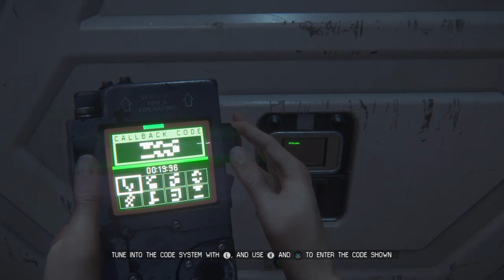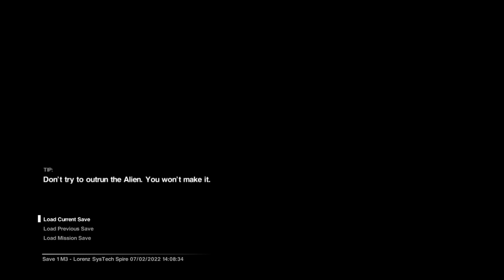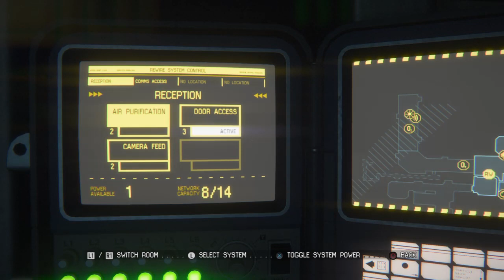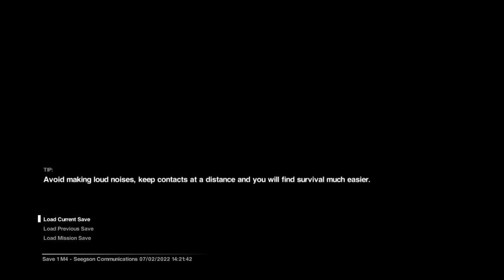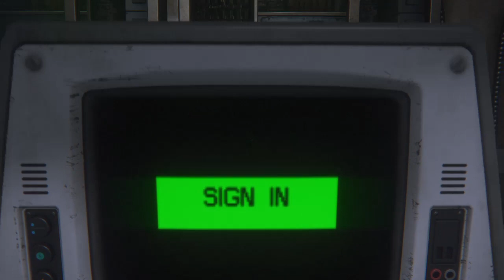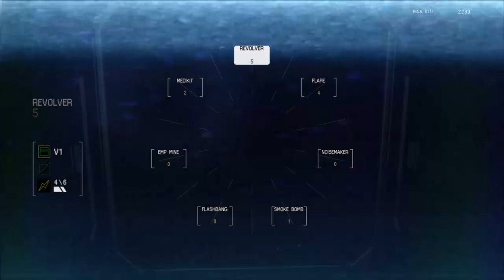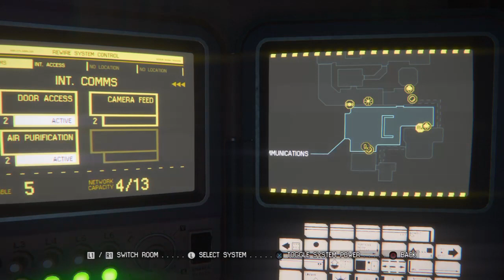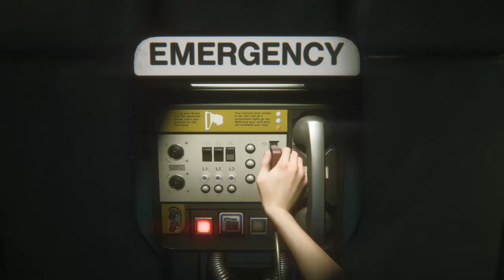More Aliens!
The Third Episode of Alien Isolation, the Series! progress!